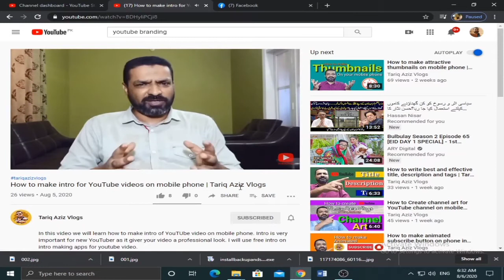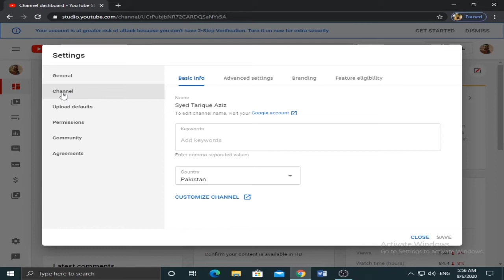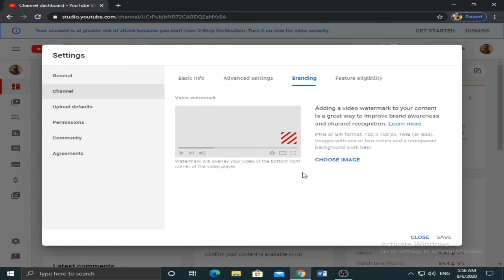More Subscribers | Set YouTube branding watermark on your channel 2020 | Tariq Aziz Vlogs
If you want to get more subscribers you must add a YouTube branding water mark on your channel .In this video we will learn how to set YouTube branding watermark on your channel. I also discuss the importance of branding water mark. You can also set YouTube branding watermark on your mobile phone.